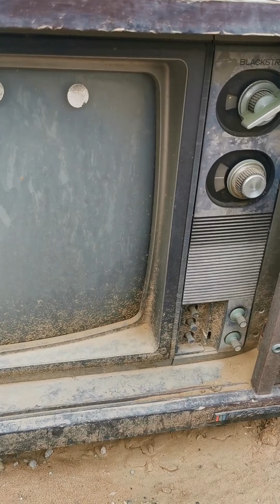Exploring desert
Friday story with wandering soul, exploring desert & documenting life
Many people would wonder what these vidoes are all about?
Every week on off day, I simply drive my car to remote location(s), without any plan, any script any specific thing in mind but to meet random people or see random places specifically green patches in desert that gives contrast.
I go & meet unknown people, create a link with them in real time and record happenings/conversation to show the viewers that life & people are beautiful.
Most of them are friendly , they speak truth and satisfied with what they have with a dream to have more for their families lives thousands of KM away.
This is how the daily struggle of common man goes.
This also teach us to line & love what we have and stop complaining.
Many people will see repititions in my Vlogs but everytime I go out, i meet new people may be with similar profession but they are new human beings altogether.
Therefore, I appreciate your patience to watch this side of life and will be oblige to have your comments.